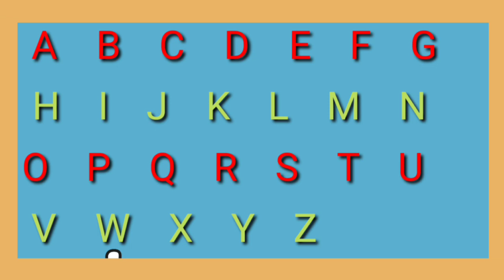ABCD एबीसीडी | abcd rhymes | abcdef | abcd cartoon | abcdefg | abcd song | a b c d e f g h | abc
ABCD एबीसीडी
abcd rhymes
abcdef
abcd cartoon
abcdefg
abcd song
a b c d e f g h
abc
Capital ABCD video
abcd video
abcd alphabet
abcd shabd
Learn abcd
abcdefg song
abcd varnmala
Big abcd
abcd 2
एबीसीडी एबीसीडी
एबीसीडीईएफजी